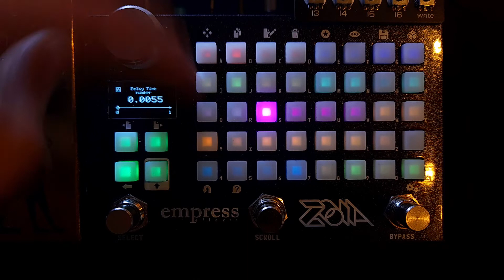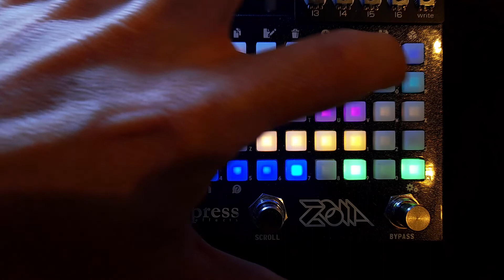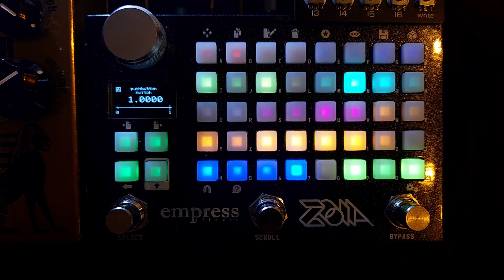Empress Zoia (Dream Machine Patch) 4 Loopers with some options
A little Example of a 4 Looper patch I made with Zoia. (Work in progress)

Controls:
External Footswitch (Latching): Rec for all of the loopers at the same time.
Left Footswitch (Latching): Set on/off Rec for all the Loopers thru a 12 step sequencer.

Top row "1"
Four red buttons (Left side) Individual rec for each looper.
Four blue buttons (right side) Individual stop for each looper.

Row 2.
Four green buttons (left side) Individual double speed for each looper (thru a slew limiter for a gradual transition)
Four surf buttons (right side) Individual half speed for each looper.

Row 3. Control for starting point of all the loops (set at different ratios)
Delay time and Delay feedback.

Row 4.
Mixer. Four orange buttons (center) Volume for each looper.

Row 5.
Four sky buttons (left side) on/off Individual delay for each looper (Delay time set at different ratios with control over time and feedback in row 3)
Four green buttons (right side) Reverse mode for each looper.

First part of the video I'm using the external footswitch to record the same loop on each of the loopers.
Second part: Recording individual loops.
Third part: Automatic rec mode thru a sequencer for a glitchy feel.

Thanks!